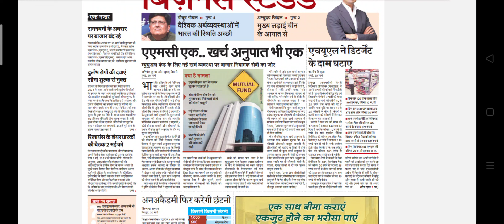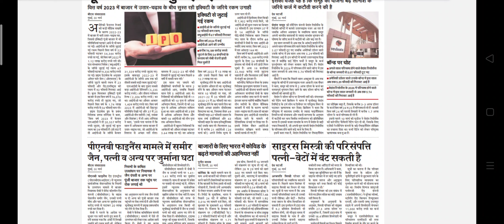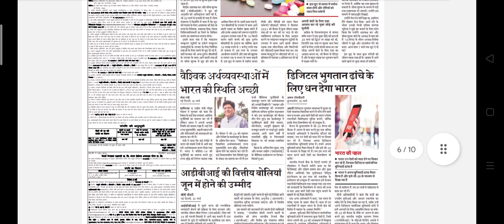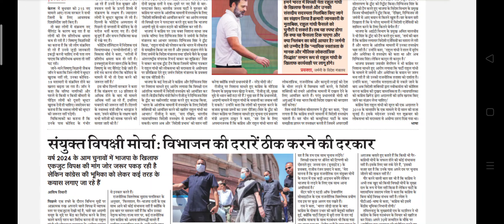Business Standard Hindi Newspaper Headlines:(31-Mar-23)friday